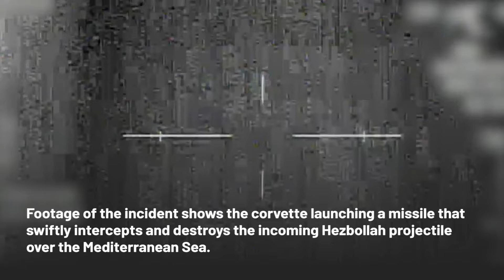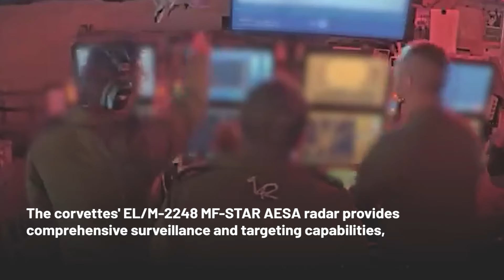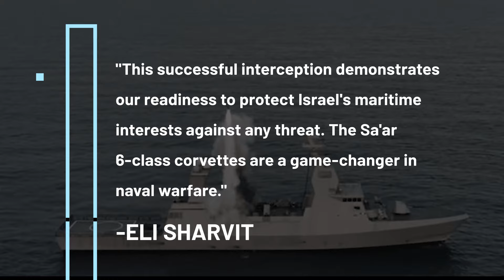"Iron Dome of the Sea" Israel's Advanced Naval Ship Takes Down first Missile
Israel's "Iron Dome of the Sea" Proves Its Worth in First Missile Interception

In a dramatic display of naval prowess, Israel's Sa'ar 6-class corvette, INS Atzmaut, successfully intercepted a Hezbollah projectile over the Mediterranean Sea. This groundbreaking event marks the first operational UAV interception by the advanced naval vessel, showcasing its cutting-edge combat systems and effectiveness against modern threats. The successful engagement underscores Israel's commitment to protecting its maritime interests, including vital natural gas platforms. As tensions in the region persist, this interception sends a powerful message about Israel's naval capabilities and readiness to defend against future challenges.